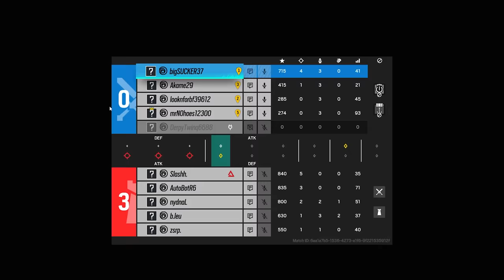The WORST New Season Experience EVER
Funny enough, we queued up for a game right after this and got stuck in a queue lobby. There were 10 people all queueing ready to play the game, but the game wouldn't start and we were just stuck. Great start to the season :)

Mouse Sensitivity:

400 dpi
9 vertical
9 horizontal
65 ADS
1.0x: 45
1.5x: 52
2.0x: 59
2.5x: 65
3.0x: 70
4.0x: 87
5.0x: 98
12.0x: 114